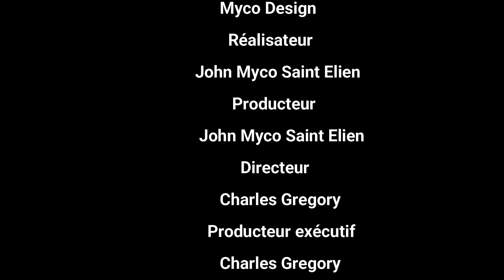Se fòt mwen / Epizòd 8